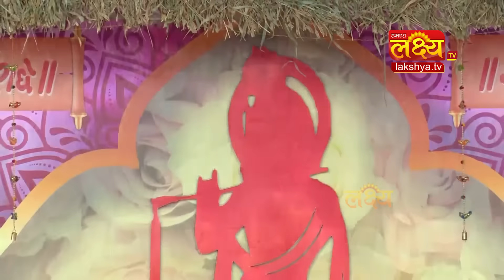Jigneshdada - Radhe Radhe || Zindgi ni Chopat